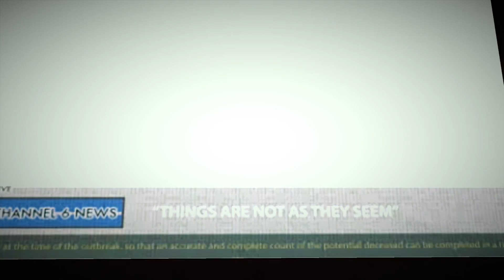Dead Rising 2 - GIVE HER THE MELON! - Part 3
The story is really picking up in part 3 of Dead Rising 2! But only because we dropped it in between episodes. Now it's all gross and got hair and dirt on it, but we'll still serve it up to you regardless.